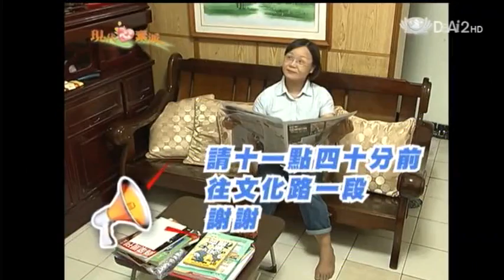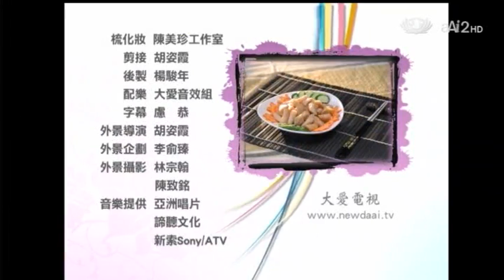20121211《現代心素派》香積料理--涼拌蓮藕、糖醋嫩薑 (新北中和:邱淑貞)